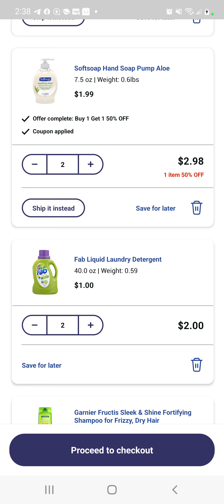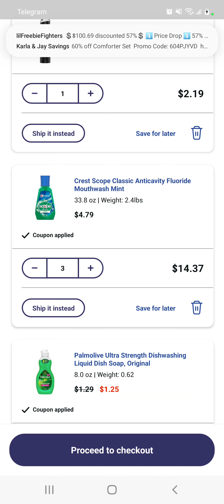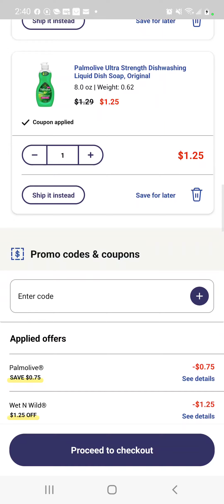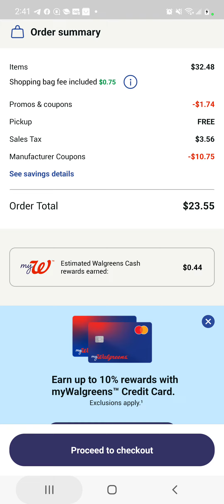Compra productos Garnier, Crest, WetnWild, SoftSoap, Fab en Walgreens todo a $1 con coupon de $5/20